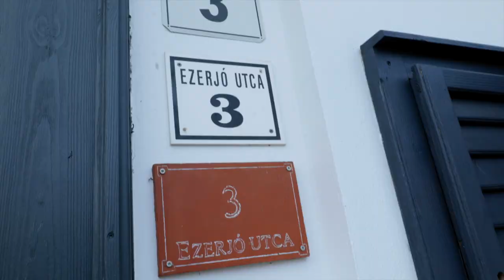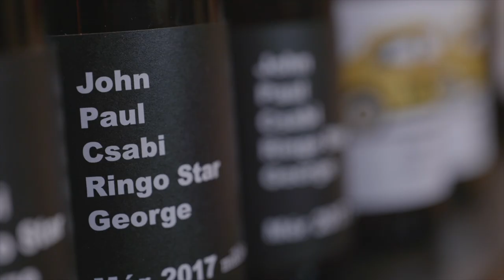Miklós Csabi Pincéje